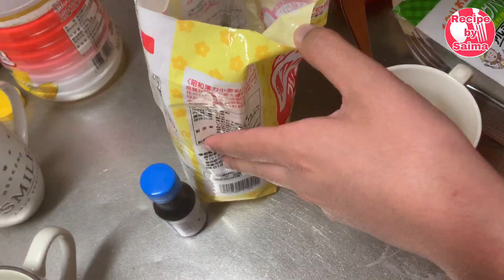1 Minute Mug Brownie & Special Pizza Sandwich | recipe by Saima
Lunch box ideas 2 way